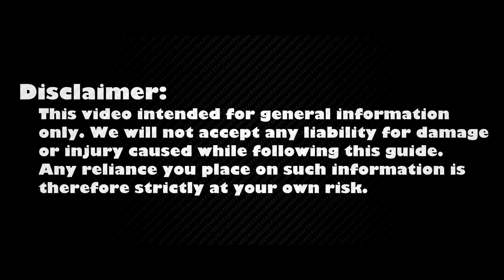Lenovo G700, G710 Disassembly and Fan Cleaning Guide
Utilize this guide to disassemble your Lenovo G700 G710 laptop, clean the fan from dust, effectively resolving CPU overheating and fan noise issues.

*DESCRIPTION*
Welcome to the ultimate Lenovo G700 G710 laptop maintenance guide! In this repair tutorial, I'll walk you through the essential steps of disassembling your Lenovo G700 G710 laptop, cleaning the fan. Whether you're experiencing overheating issues or simply want to ensure your laptop runs at its best, this video has got you covered.
Thank you for tuning in to our DIY Guide. Get ready to transform your laptop's performance, and let's dive right into the tutorial!
If you found this guide helpful and informative, don't forget to give us a thumbs up, subscribe to the HowFixit channel for more tech tutorials, and share this video with your friends and fellow laptop enthusiasts.